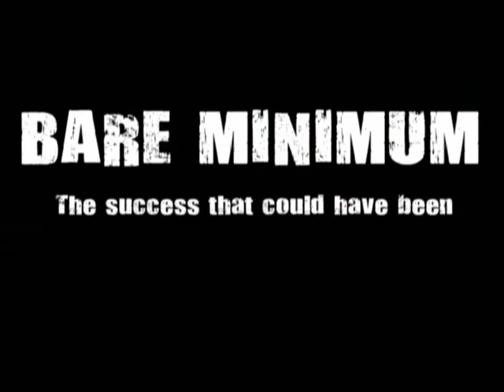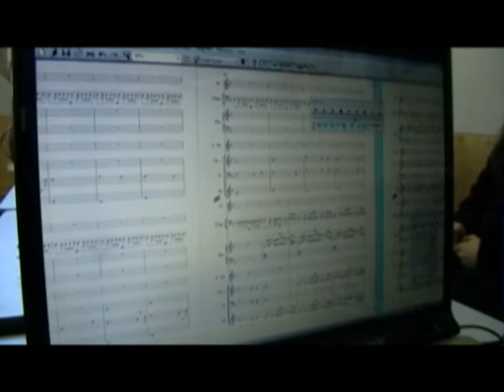Bare Miniumn Mocumentary. Level 3 Media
Level 3 Media Studies 09
Learners created a Mocumentary on a school band 'Bare Miniumn